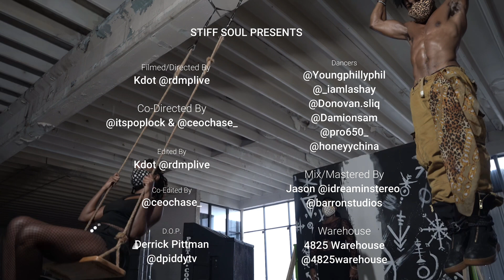STIFF SOUL (Official Music Video) x Poplock P ft CEO Chase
The Second single off of Poplockp’s upcoming EP “The Depressionary Theory” titled after the group / label STIFF SOUL ENT

Stream the song on any platform (link below)